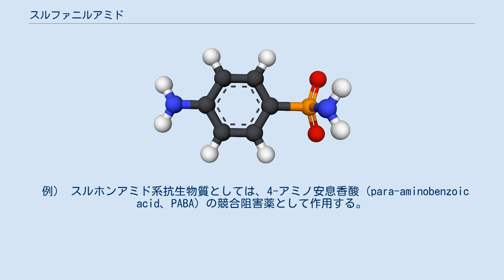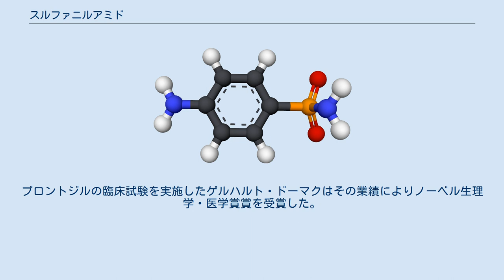スルファニルアミド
スルファニルアミド（SulfanilamideまたはSulphanilamide）は、スルホンアミド系抗生物質の1つである。
化学的には、パラ位にスルホンアミド基を有するアニリン誘導体である。
粉末のスルファニルアミドは、第二次世界大戦中に連合国側で感染予防に用いられ、それ以前と比較して劇的に死亡率を低下させた。
現代では戦場では他の抗生物質に取って代わられているが、膣真菌感染症には今でも用いられる。
 “スルファニルアミド”という語は、分子中に 4-アミノベンゼンスルホンアミド 構造を有することを表現するために今でも用いられている。
 例） スルホンアミド系抗生物質としては、4-アミノ安息香酸（para-aminobenzoic acid、PABA）の競合阻害薬として作用する。
PABAはプリンおよびピリミジンの合成に必須である葉酸の生合成に必要であり、プリン・ピリミジンは真菌では合成されるが哺乳類では合成されないので、スルファニルアミドの殺作用は真菌選択的である。
しかしながら、グルコース-6-リン酸脱水素酵素欠損症のヒトに本剤を投与すると溶血が起こるなど、副作用も存在する。
 スルファニルアミドは1908年に初めて合成され、1909年に特許が取得された。
 プロドラッグであるプロントジルが試験されたのは1935年であり、同年にスルファニルアミドが有効成分であることが報告され、感染症化学療法の先駆けとなった。
プロントジルの臨床試験を実施したゲルハルト・ドーマクはその業績によりノーベル生理学・医学賞賞を受賞した。
 スルファニルアミドの合成